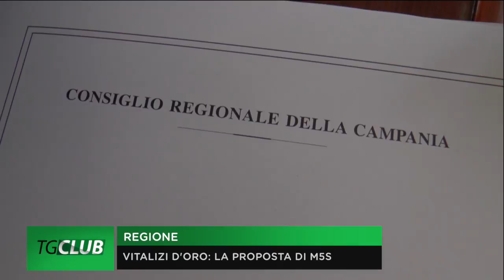Vitalizi d'oro in Regione Campania, la proposta di legge del Movimento 5 Stelle